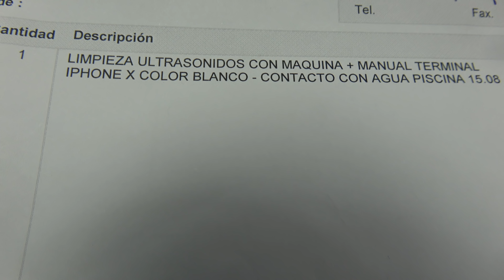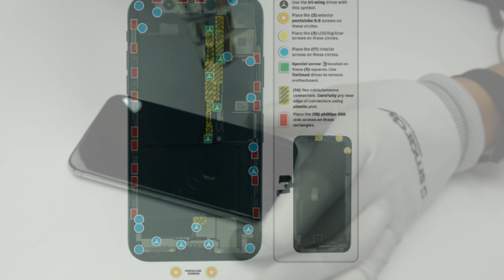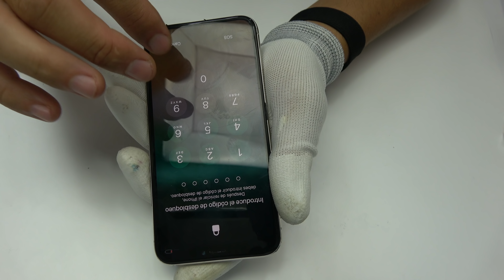REPARACIÓN IPHONE X MOJADO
Proceso de Reparación iPhone X - Cómo reparar el iPhone X mojado. Esta tarde vamos a darle vida a un iPhone diez que se ha caído en la piscina.
 El cliente indica que el teléfono ya no enciende después de meterle debajo del agua.

    Después de salvar cientos de dispositivos mojados le doy mis consejos:

Paso 1:  Tenemos que quitar la batería lo mas rápido posible ( cada minuto es importante).

Paso 2: Si la batería no se puede sacar hay que llevarlo a un Servicio Tecnico de tu zona, para desconectar el conector de la pila.

Paso 3: No se debe encender el teléfono, el agua conduce la electricidad y por esto se producen los cortocircuitos.

 Es una reparación un poco complicada donde necesitamos algunas herramientas especiales como: pistola de calor, horno especial para separar la pantalla, lavadora de ultrasonidos, liquido especial para ultrasonidos, alcohol isopropilico.

  Este proceso lo podemos realizar en una hora y media; tenemos que limpiar de forma manual y con la ayuda de la maquina, algunos componentes del dispositivo.